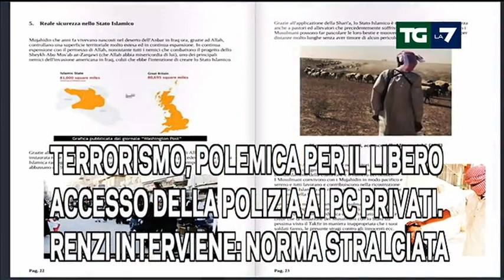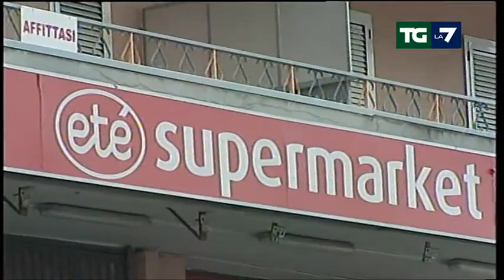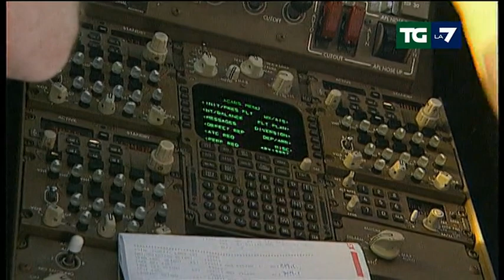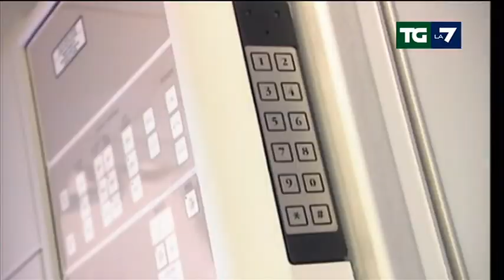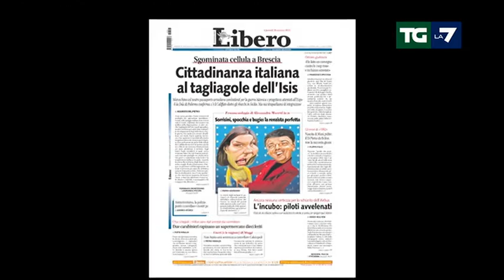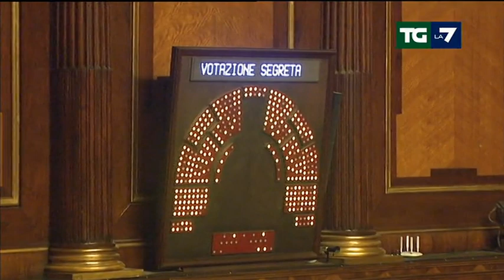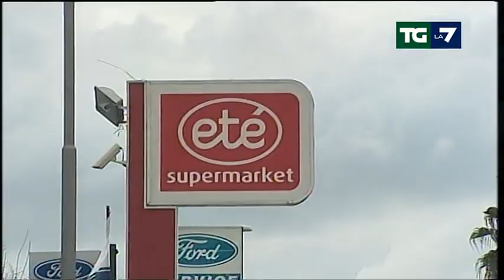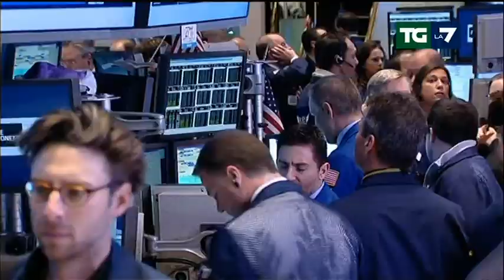Edizione delle ore 13.30 del 26/03/2015